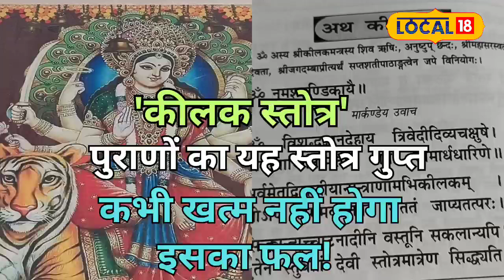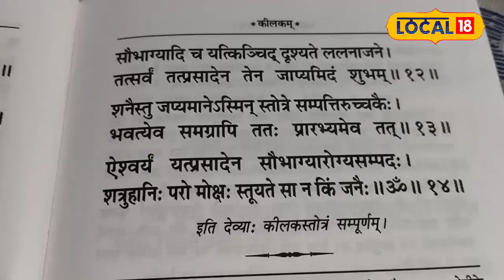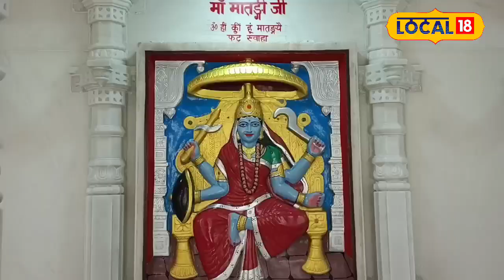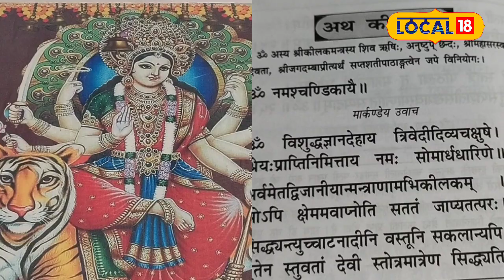Shardiya Navratri 2024: देवी दुर्गा की भक्ति: कीलक स्तोत्र का महत्व और साधना!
This video is based on the significance of the Kilak Stotra dedicated to Goddess Durga and the benefits of its recitation. Reciting the Kilak Stotra brings blessings from the Goddess, fulfilling all wishes. In this video, we will learn how the Kilak Stotra is recited during Navratri and other religious occasions, along with its remarkable benefits. According to Pandit Shridhar Shastri, this stotra provides happiness, prosperity, and protection in life.
यह वीडियो देवी मां दुर्गा के कीलक स्तोत्र के महत्व और उसके पाठ के फायदों पर आधारित है। कीलक स्तोत्र का पाठ करने से भक्तों को देवी मां का आशीर्वाद प्राप्त होता है, और सभी मनोकामनाएं पूरी होती हैं। इस वीडियो में, हम जानेंगे कि कैसे नवरात्रि के दौरान और अन्य धार्मिक अवसरों पर कीलक स्तोत्र का पाठ किया जाता है, और इसके अद्भुत लाभों के बारे में। पंडित श्रीधर शास्त्री की जानकारी के अनुसार, यह स्तोत्र जीवन में सुख, समृद्धि और सुरक्षा प्रदान करता है।